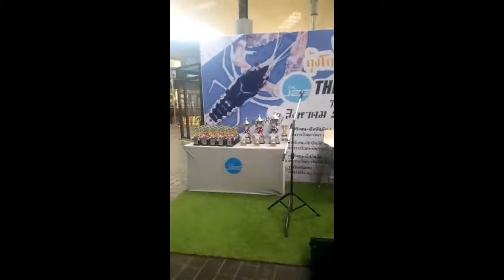ศร ร้องเพลง คืนที่ดาวเต็มฟ้า